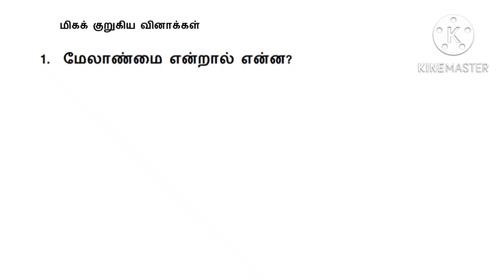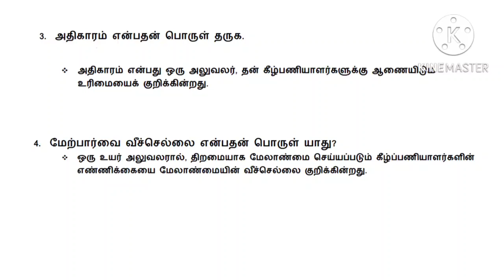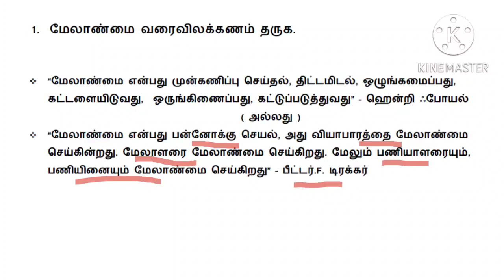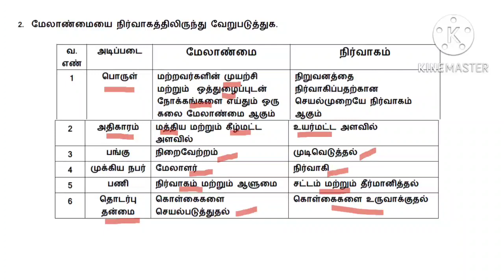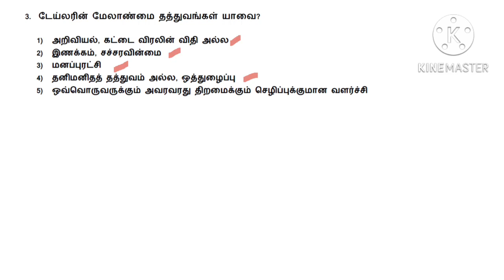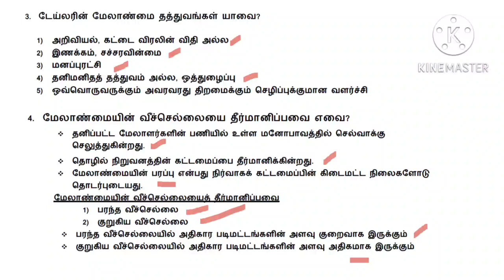12 th COMMERCE Chapter 1 2Marks & 3Marks ( Tamil Medium)